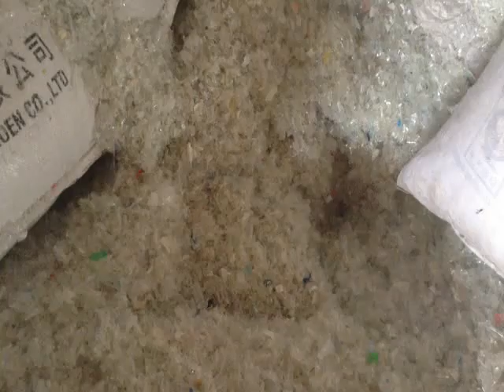plastic color sorting machine/plastic color sorter for PET/plastic separator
Plastic color separator, applied to separate mixed-color plastic flakes or granules.